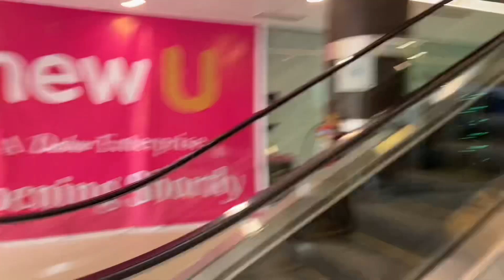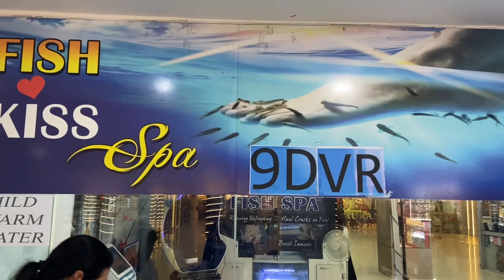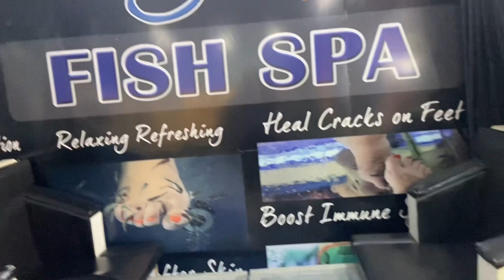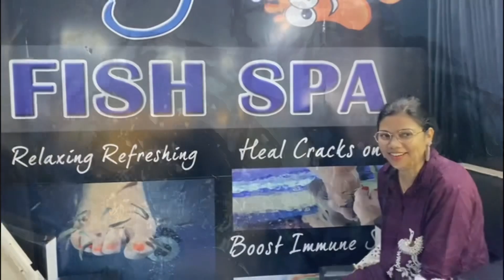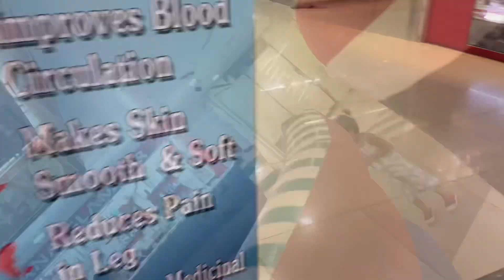Mall Tour: Fish Bite, Bull Ride, Body Massage EP-1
Biggest mall in Sambalpur | fish ne khaya mera pair | bull ride | body massage experience,mall tour
you’re queries-

Fish spa
Body massage
Family tour
Family time
Family time
Entertainment
Masti
Fun
Funny moments
Sales
Offer
How to be happy
How to get entertainment
Where is fun
How to be happy always
Funny rides
How to motivate your self
Motivation video

Manoj dey,Manoj dey vlogs,Vlog,Vlogs,Manoj dey new house,New house tourwalking tourshopping mallMall tourpali gram tvsofiker videoShopping videoMeena’s world vlogshopping vlogbaby doing shoppingkids shoppingcomedy videofish pedicurefish spa benifitprofessional bull ridersbull ridingfish spa usesbangla natokshortstry not to laugh